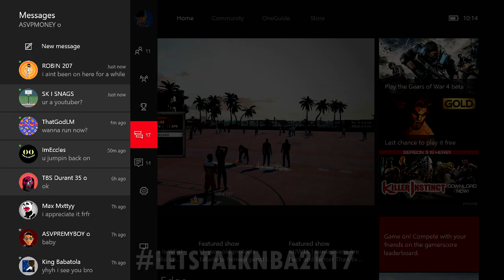LetsTalkNBA2K17 | EP.2 | New Rep System, Jordan Rec Center & New Dunk Contest Mode?!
1. New Repping Up - XP System Like GTA/COD
Jordan Rec Center - Brings Competition - Add in Leaderboards
Create Your Own Online League// Or just like the playoffs
(helps youtubers to collab and make series etc)
Jordan Rec Center Rewards
10 Wins to add team Logo
25 Wins to add team kit
50 Wins 25K VC
100 Wins - Create a Mascot

2. Add in a Dunk Contest Mode and 3pt Contest Mode. Optional to play Single/Multiplayer/Online Multiplayer
Help you practice befor you do it in my career

3. Bring Back Blacktop Online
1v1v1 and 2v2 my court and 3v3 park
King(s) of blacktop

Add me on Xbox: ASVPMONEY o

NBA 2K17 Legend 74 Confirmed
NBA 2K17 New Clothes
NBA2K17 Jordan Rec Center